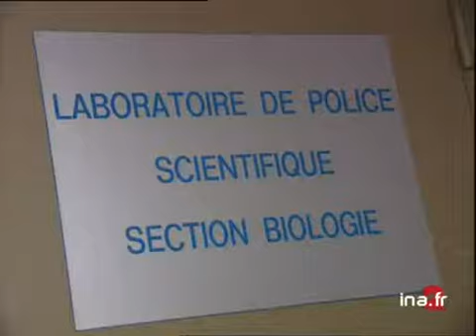Omar Raddad accepte les tests ADn | Archive INA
27 décembre 2000
Reportage. Une expertise scientifique a été ordonnée pour tenter de connaître la vérité sur les conditions de la mort de madame MARSHALL en juin 1991 dans sa villa de Mougins dans les Alpes-Maritimes.Cette expertise pourrait bien confirmer l'innocence d'Omar RADDAD, du moins est-ce l'opinion de son défenseur qui a indiqué qu'Omar RADDAD acceptait un test ADN.Commentaire sur images d'archives et images d'illustration du laboratoire de police scientifique (section biologie) et interview de Maître Jacques VERGES, avocat d'Omar RADDAD.- ARCH. Durant le procès, porte avec l'inscription "Omar m'a tuer"- ARCH. Omar Raddad dans le box des accusés / audience - ITW J. VERGÈS- ARCH. audience- ARCH. Les journalistes dans la salle des pas perdus Images d'archive INA